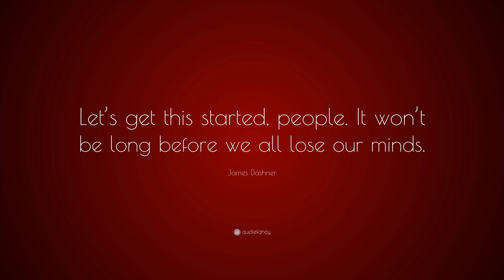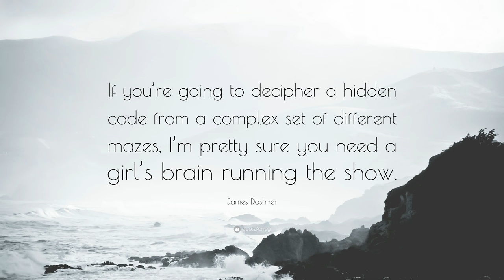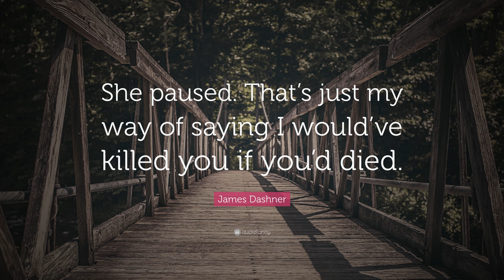TOP 20 James Dashner Quotes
“Kill me. If you’ve ever been my friend, kill me.”
— James Dashner (00:00)

“Just follow me and run like your life depends on it. Because it does.”
— James Dashner (00:07)

“It’s kind of hard to ask a dead guy what he did wrong.”
— James Dashner (00:14)

“I’m a Crank. I’m slowly going crazy. I keep wanting to chew off my own fingers and randomly kill people.”
— James Dashner (00:21)

“Sometimes what works in a book is too “in your face” when converted to the big screen and sound.”
— James Dashner (00:28)

“Maybe you should just press the button.”
— James Dashner (00:35)

“Let’s get this started, people. It won’t be long before we all lose our minds.”
— James Dashner (00:42)

“Anybody else wanna pee their pants and cry for mommy?”
— James Dashner (00:49)

“If you’re going to decipher a hidden code from a complex set of different mazes, I’m pretty sure you need a girl’s brain running the show.”
— James Dashner (00:56)

“The betrayal meant he couldn’t trust her anymore, and his heart told him he couldn’t forgive her.”
— James Dashner (01:03)

“Such a display of death – how could it be considered a victory?”
— James Dashner (01:10)

“You are the shuckiest shuck faced shuck in the world!”
— James Dashner (01:17)

“Next time I’ll pat you on the freaking back for stating the obvious.”
— James Dashner (01:24)

“Ah, my Knight in Shining Armor. What, you don’t think I can fend for myself?”
— James Dashner (01:31)

“Never give up, laugh a lot. Be good to others.”
— James Dashner (01:38)

“Can’t take a chance that one day, in one spot, somewhere, an exit might appear. We can’t give up. Ever.”
— James Dashner (01:45)

“A veces el conocimiento da asco.”
— James Dashner (01:52)

“She paused. That’s just my way of saying I would’ve killed you if you’d died.”
— James Dashner (01:59)

“Quit voting me down before you even think about what I’m saying.”
— James Dashner (02:06)

“Everything is going to change.”
— James Dashner (02:13)